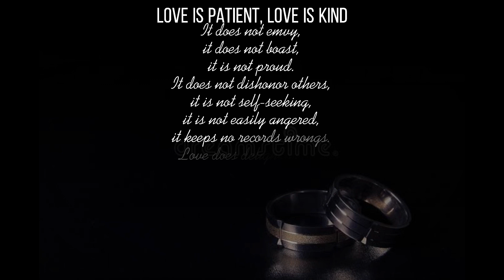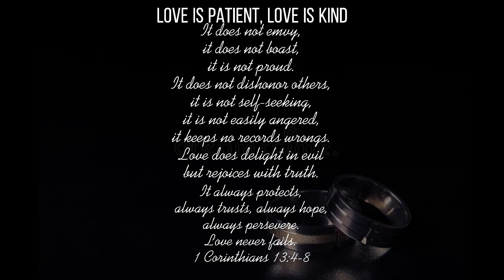A SWEET MESSAGES FOR MY BEST FRIENDS BIG DAY!